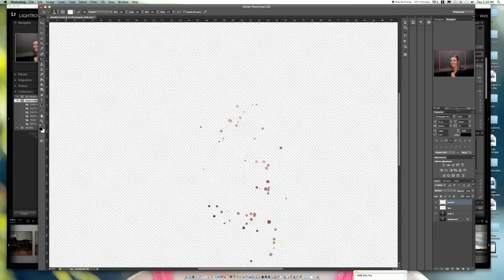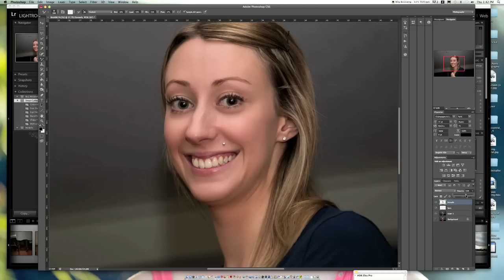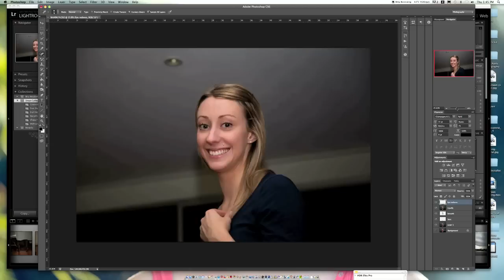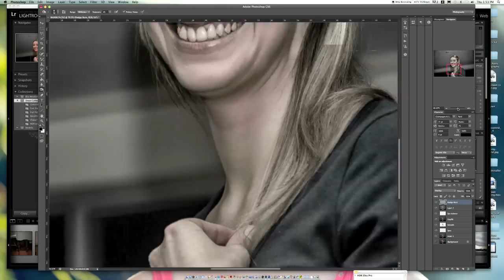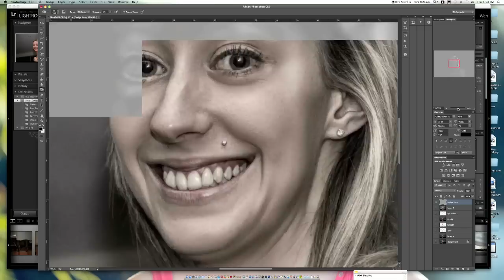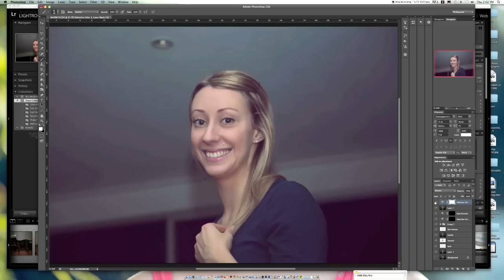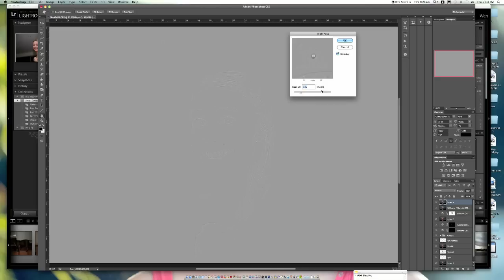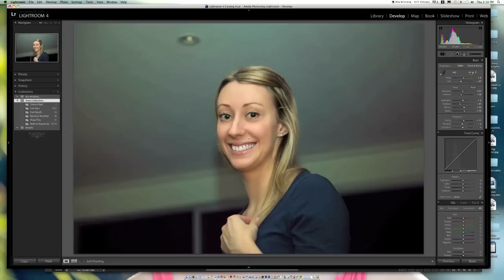Basic Photoshop Portrait Retouch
The lightroom/photoshop workflow I usually use when retouching a Portrait sped up 500 times.

Not a Photoshop Tutorial just a speed edit.